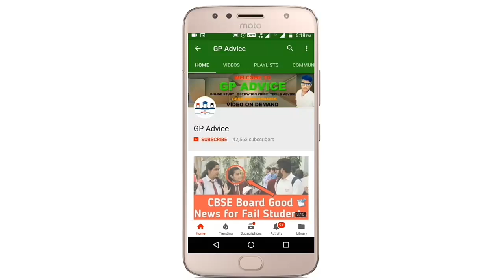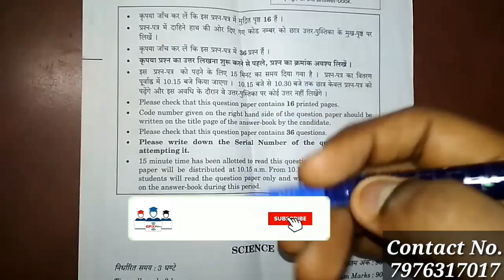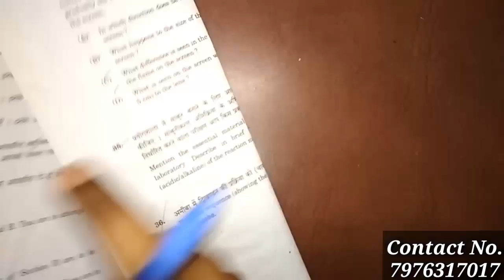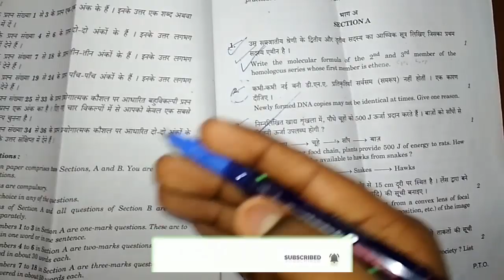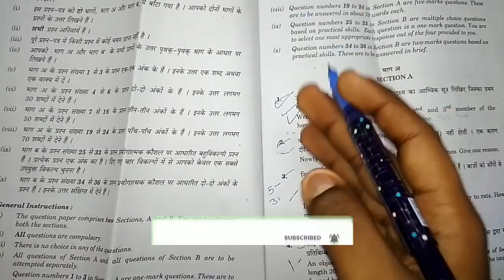CBSE Board Exam Class 10 Science Sample Papers 2019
Important questions for class 10 science, Important questions for class 10 science 2019 ncert, Science important questions of class 10, Science important questions of class 10 science ncert 2019, Science का पेपर कैसे करें, Important questions class 10 science in English, Motion study